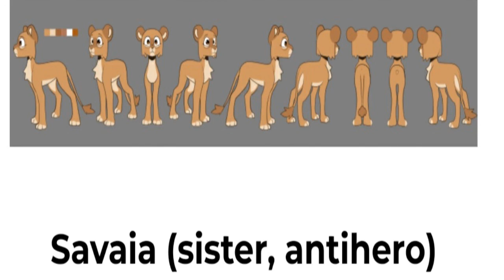Lions Bound Audition Lallu, Salvia, Hawaiian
Here is my audition for Lions Bound the animated series. I just wanted to say thank you for this opportunity and I can't wait to see how this project turns out. :)